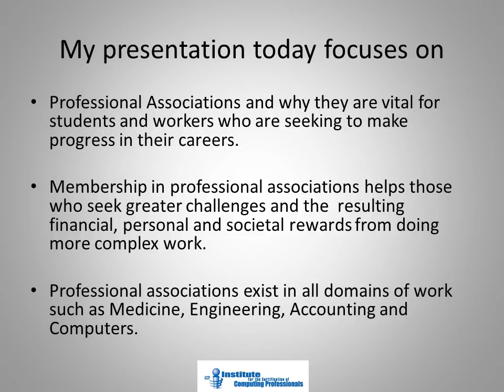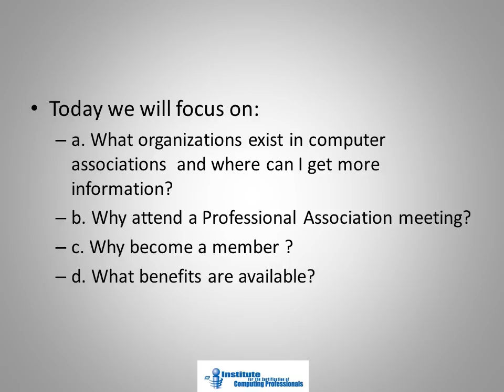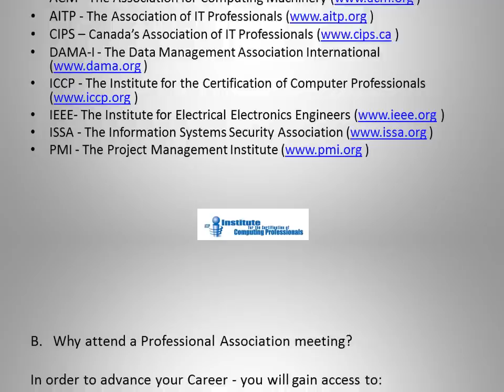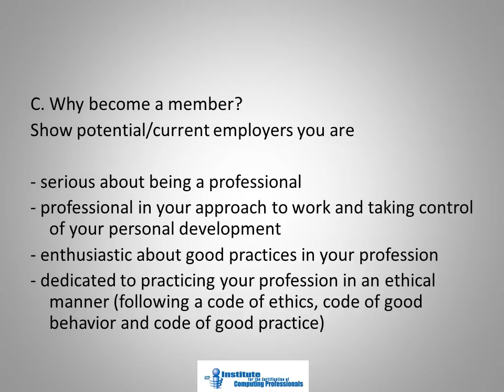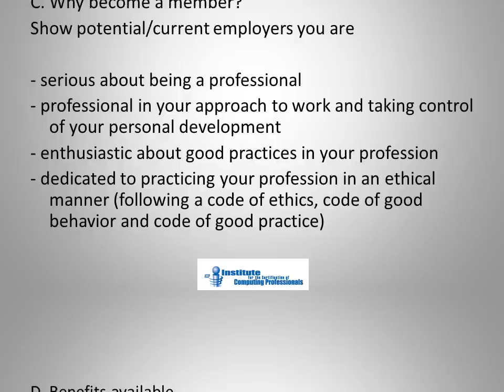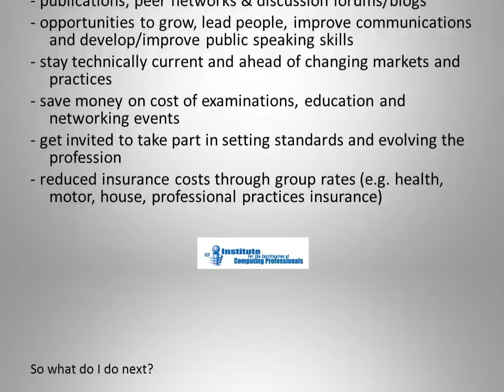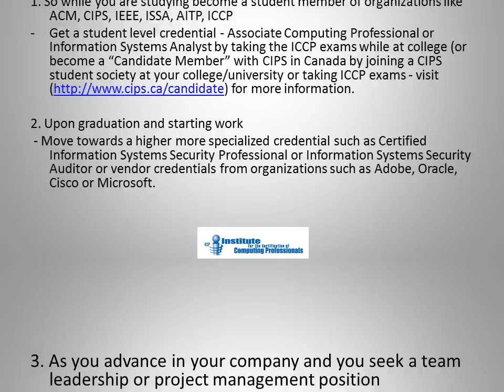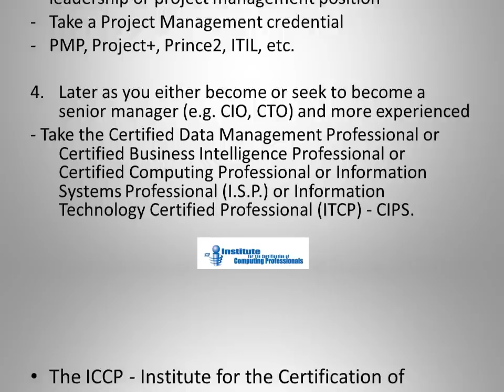The Value of Professional Associations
Kewal Dhariwal talks about the Value of Professional Associations.

Kewal Dhariwal, CCP, CDMP, CBIP, I.S.P., ITCP is the ICCP Executive Director ) and is the Former CIPS National President